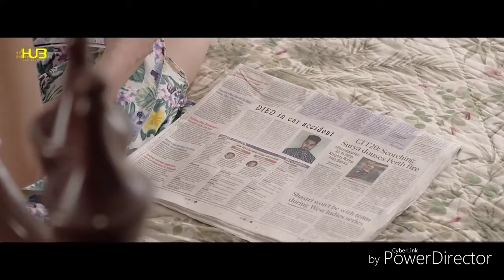Rang (Karan sehmbi) songs market